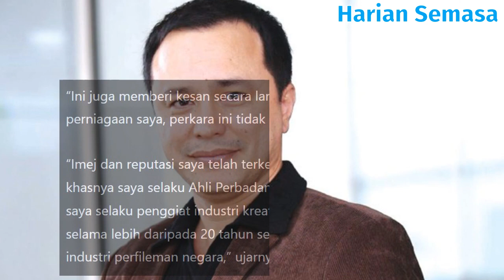Eizlan Yusof S4M#N Hans Isaac?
Dato Eizlan Yusuf Mahu Ambil Tindakan Undang Undang S4M#N Terhadap Dato Hans Isaac? Disebabkan Perkara Ini... Tonton video sehingga habis untuk berita penuh.

Apa pendapat anda? Sila komen di bawah.

Sumber Berita: Kopi Planet.